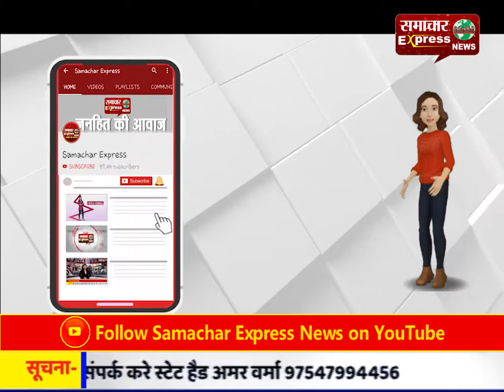राजधानी में बाजार हो रहे गुलजार